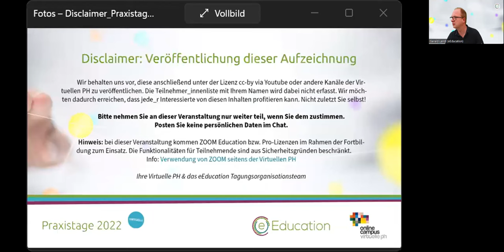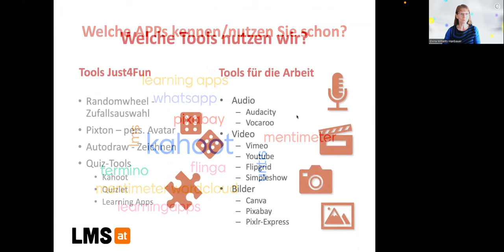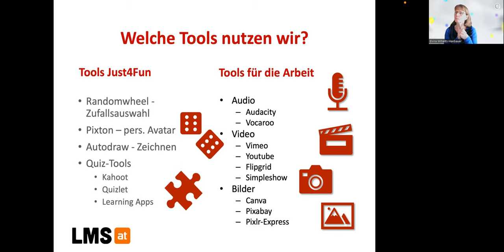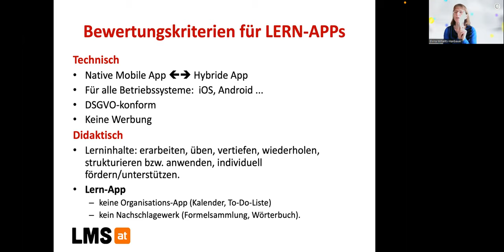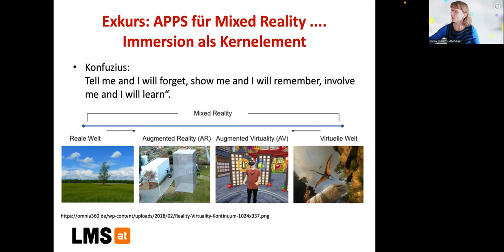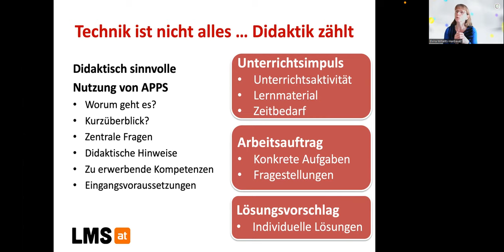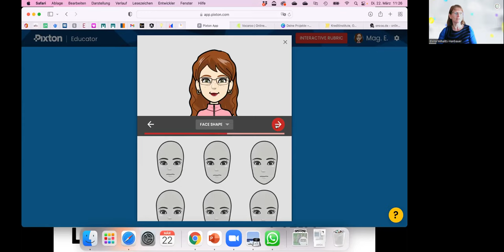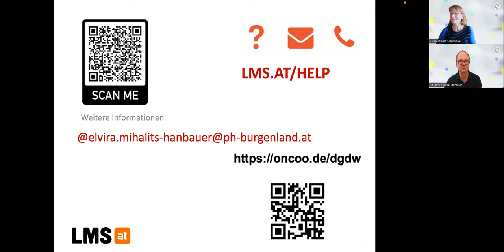Mihalits-Hanbauer - Workshop: P'APP'en Sie Ihren Unterricht auf!digi.komp 8 12 P+